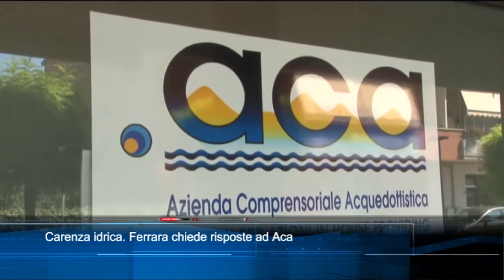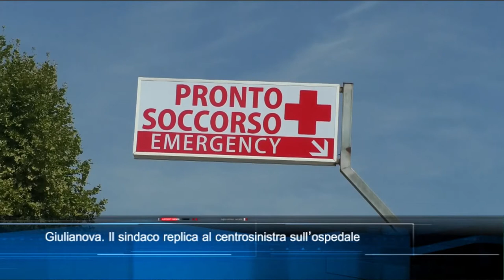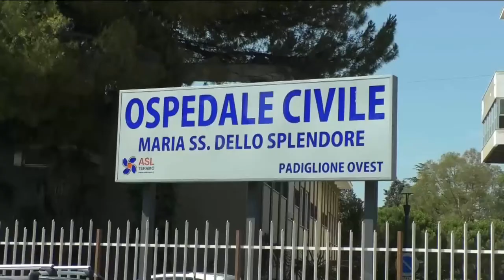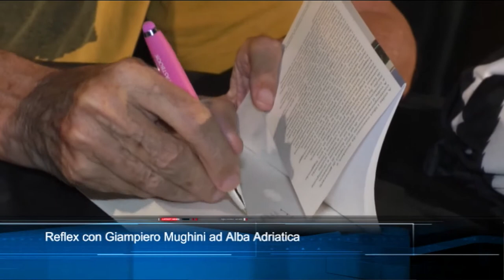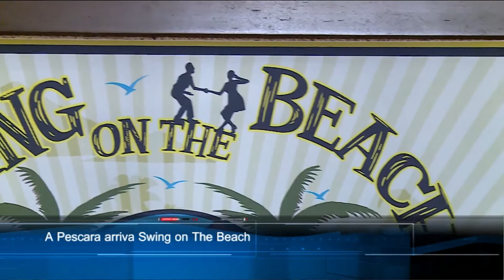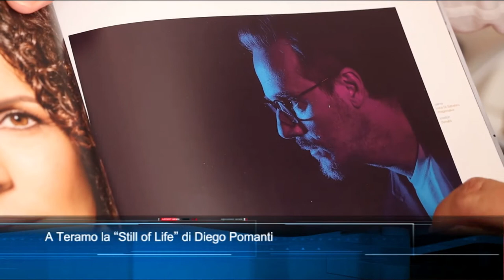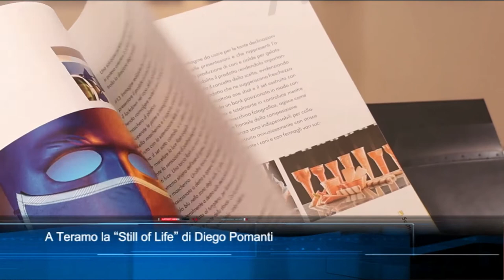TgSei Edizione delle 14 Venerdì 13 agosto 2021